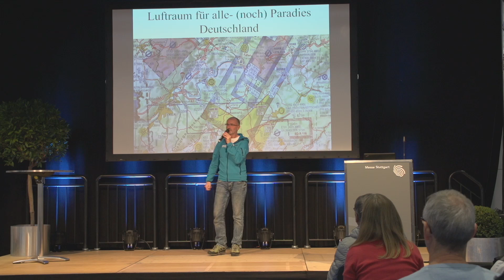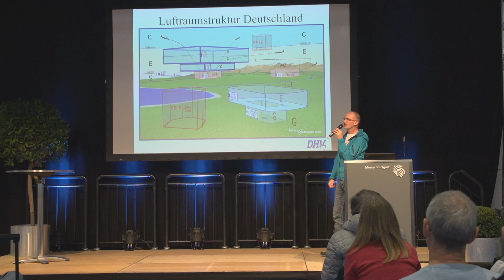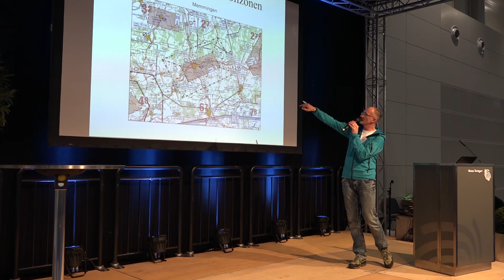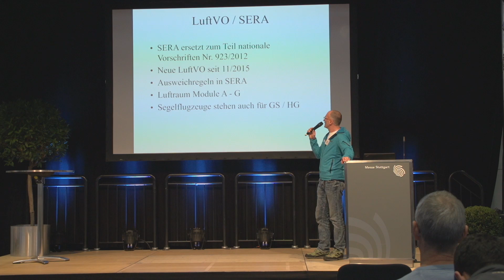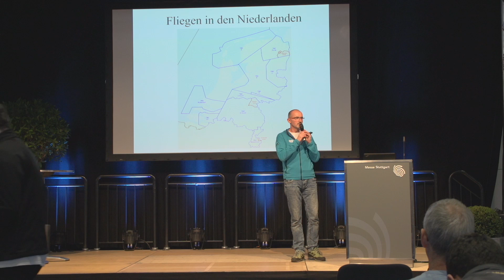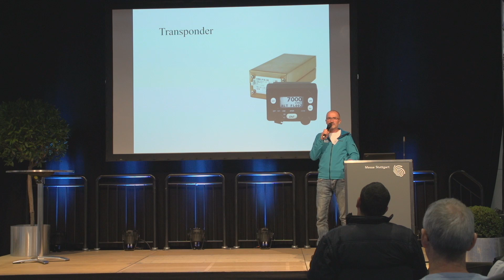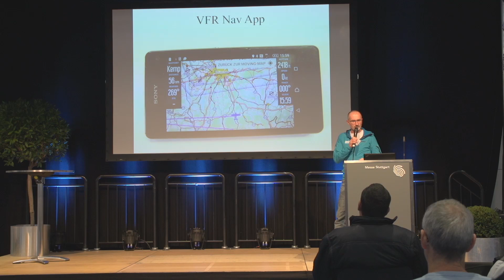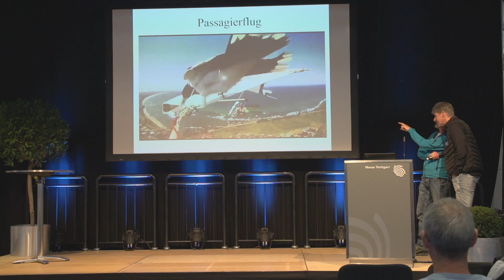THERMIK 2018 - Björn Klaassen - Luftraum für Gleitschirm- und Drachenflieger